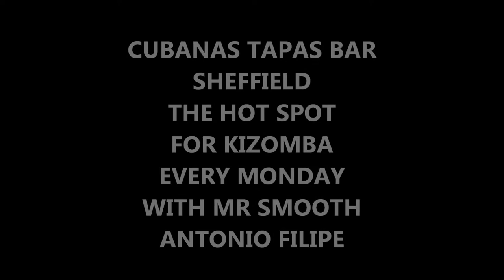Monday Kizomba @Cubanas Tapas bar Sheffield 09June2014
Always a great night ,with the people of Sheffield
photo,s curtsey of Antonio Filipe